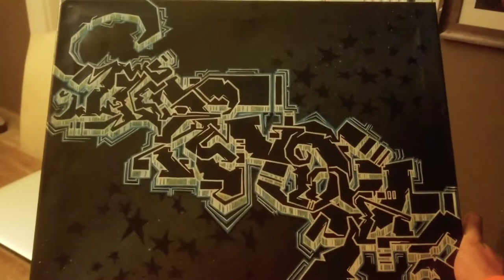GRAFFITI CANVAS GIVEAWAY " WINNER "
I WON THE SUBSCRIBER APPRECIATION RACE TO THE FINNISH LINE CONTEST AND HERE IS MY PRIZE.